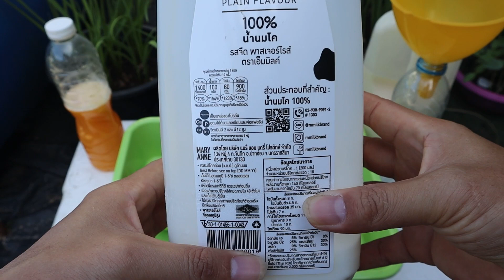สูตรฮอร์โมน ไข่ + นมสด (ฉีดพ่นทางใบ ทุกๆ 7-10 วัน) กระตุ้นการออกดอก ในพืชผลและผักใบกรอบหวาน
สูตรฮอร์โมน ไข่ + นมสด (ฉีดพ่นทางใบ ทุกๆ 7-10 วัน)
ประโยชน์ของฮอร์โมนนมไข่
-ช่วยเพิ่มคาร์โบไฮเดรต หรือ ธาตุคาร์บอนให้กับต้นไม้ มีผลกระตุ้นตาดอก
--ช่วยในการดูดซึมสารอาหาร ทำให้เซลล์พืชแข็งแรง
-ช่วยบำรุงต้นข้าว เสริมความแข็งแรง เพิ่มน้ำหนักรวง
-กระตุ้นการออกดอก ในพืชผลและเพิ่มขนาดดอกเห็ด
-ทำให้ผลใหญ่และมีรสชาติหวานกรอบ
ประโยชน์ต่อพืชและดินของฮอร์โมนนมสด :
- เป็นธาตุอาหารพืชทั้งธาตุหลักและธาตูรอง
- พืชสามารถดุดซึมธาตุอาหารไปใช้ได้โดยง่าย
- เร่งการเจริญเติบโต ทำให้พืชแข็งแรงแล้วโตเร็ว
- เร่งการแตกยอดใหม่ และเพิ่มการแตกกอของพืช
- เพิ่มจำนวนการออกดอก และทำให้ก้านดอกแข็งแรงไม่ร่วงหล่นง่าย
- ทำให้ไม้ผลมีผลรสหวานกรอบอร่อย และผักกินใบทำให้ใบกรอบหวาน
- เป็นอาหารเสริมพืช เป็นโปรตีนสำหรับพืชราคาถูก